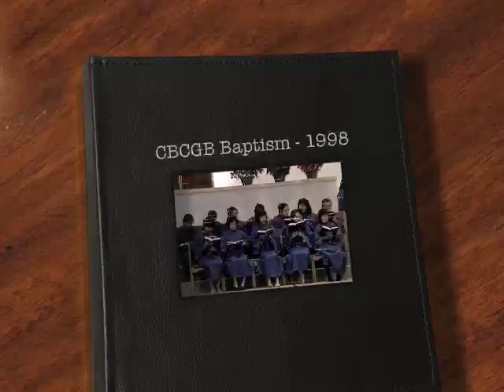CBCGB Baptism - 1998 Christmas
Tina Ho, Jessica Teng, Yining Wang